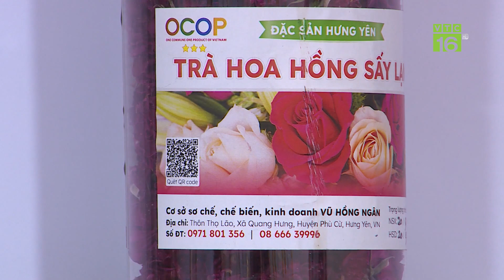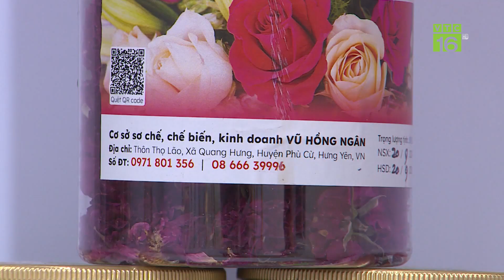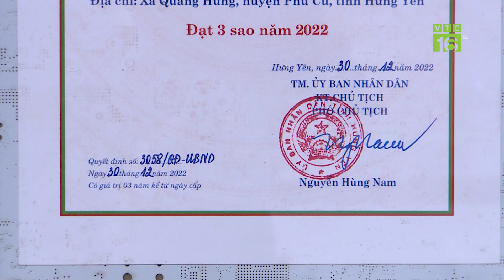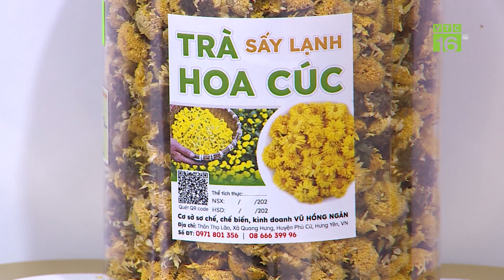Biến hoa thành trà, nâng cao giá trị nông sản bản địa | VTC16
VTC16 | Tại xã thôn Thọ Lão, Quang Hưng, huyện Phù Cừ, tỉnh Hưng Yên, người dân nơi đây đã sáng tạo và sản xuất ra loại trà hoa hồng trên công nghệ sấy lạnh hiện đại, vừa hỗ trợ cải thiện sức khỏe cho người tiêu dùng, vừa nâng cao giá trị cho nông sản Việt.